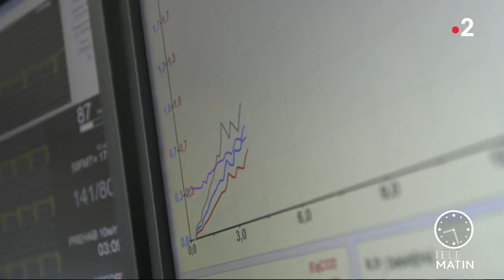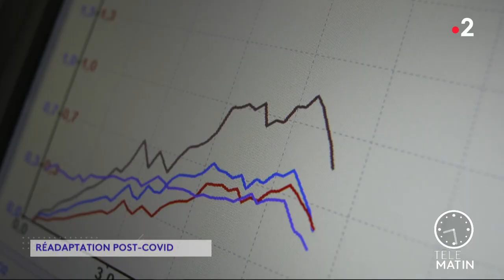Santé - Réadaptation post-covid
De plus en plus de patients de plaignent d'une résurgence des symptômes plusieurs mois après la guérison. L'essoufflement, une grande fatigue, douleurs thoraciques ou même des palpitations sont les plus courants.

Selon une récente étude allemande, 78% des personnes qui présentent ces symptômes ont des lésions cardiaques visibles grâce à une IRM.